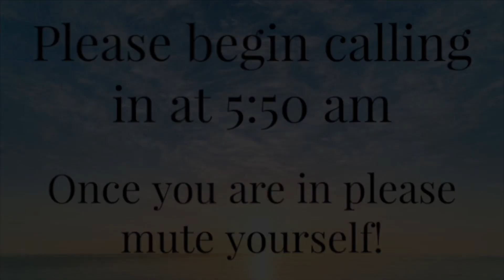Important Announcement: Special Prayer January 7th,2023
Prayer will begins promptly at 6:00am. Please begin calling in at 5:50am. Please mute yourself once in.